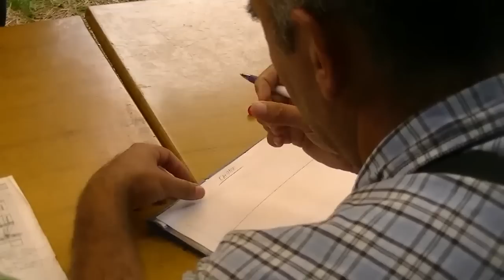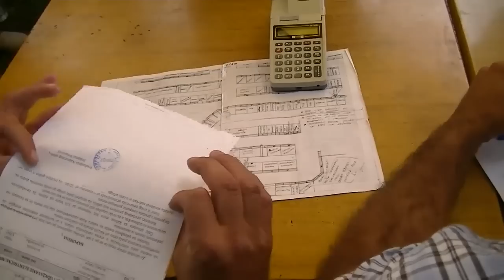Raspodela parcela (Pirotski vasar 22.08.2014.)